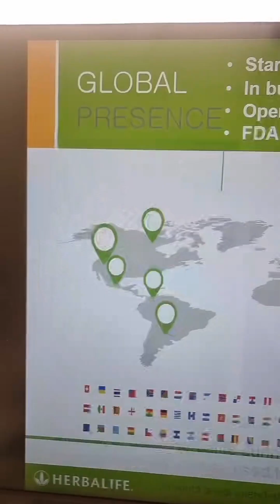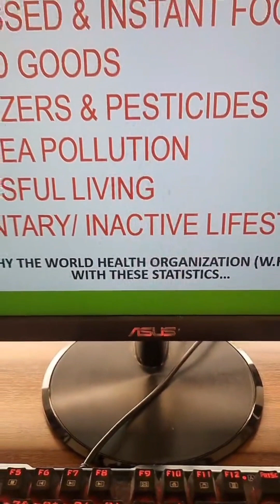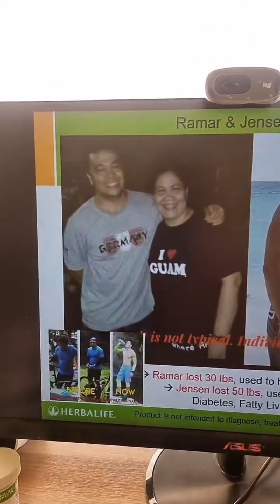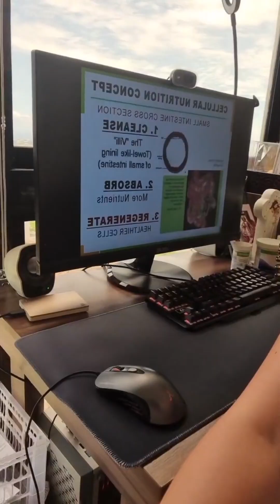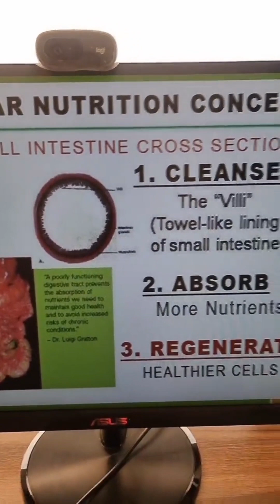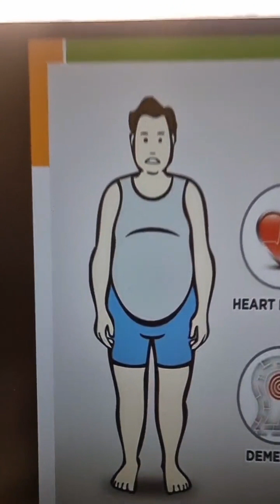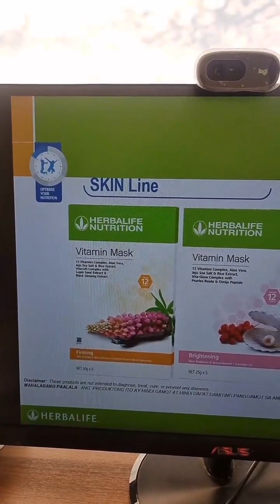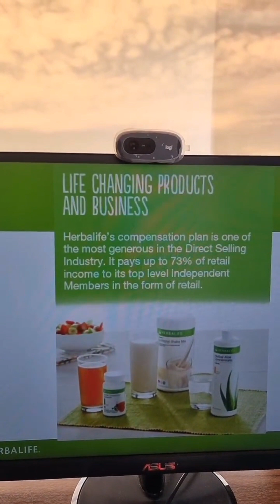Healthy FAST FOOD for WELLNESS | Coach Yanna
Is it bad if I skip breakfast everyday?

While some research suggests that skipping breakfast is not harmful, other research suggests otherwise. Eating regular meals and snacks, including breakfast, allows for more opportunities throughout the day to give the body the energy and nutrients it needs to function optimally.

Consider these ten reasons why you should never skip breakfast and why it is so vital:

It improves metabolism.

It boosts energy.

It improves focus.

It improves memory.

It aids better mood.

It lowers risk of diabetes.

It decreases inflammation in the body.

It helps maintain healthy weight.

•It lowers risk of heart disease.

•It reduces risk of developing certain type of cancers.